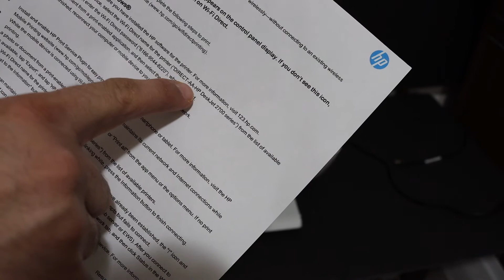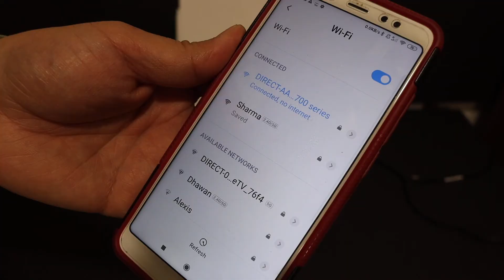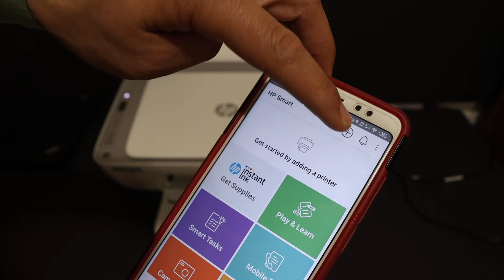HP DeskJet 2752 SetUp Android Phone, Review !!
This video reviews the easy method to use your HP Deskjet 2752 all-in-one printer for wireless set up using wifi direct of the printer for wireless scanning and printing. You learn to activate the WiFi Direct of this printer and directly connect it with an Android device. This includes easy simple methods and steps to find the password and adding printer into the HP Smart app.  This video also works for HP Deskjet 2720, 2721, 2722, 2723, 2724, 2725, 2726, 2732, 2752, 2755 All-In-One Printer and HP Deskjet Ink Advantage 2775, 2776 All-In-One Printer.